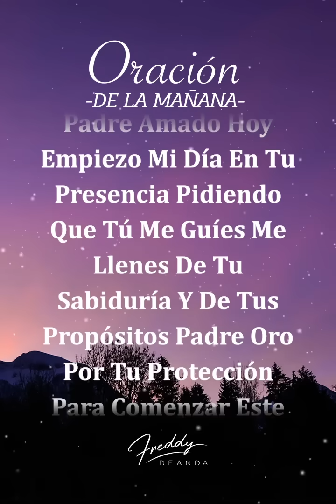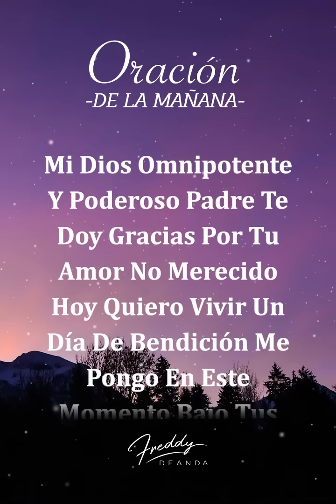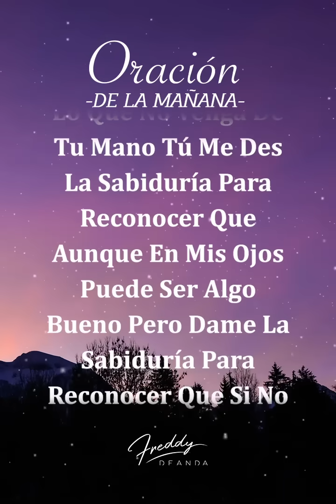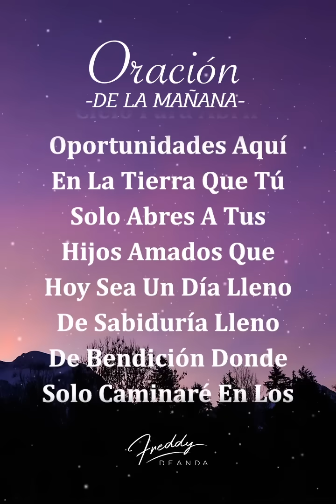🙏Oración de la mañana☀️